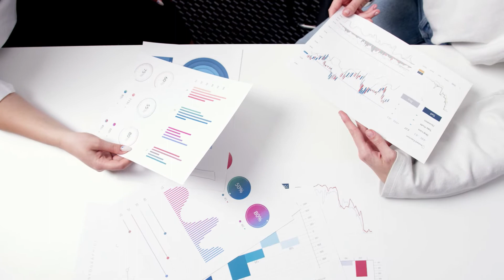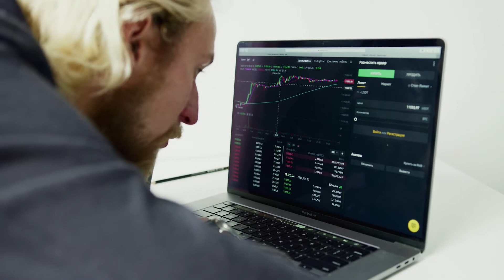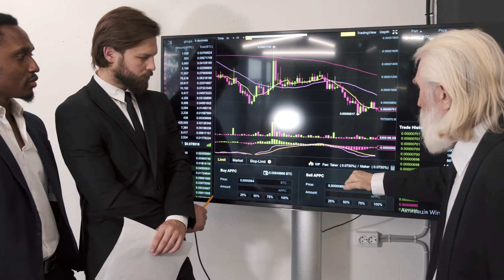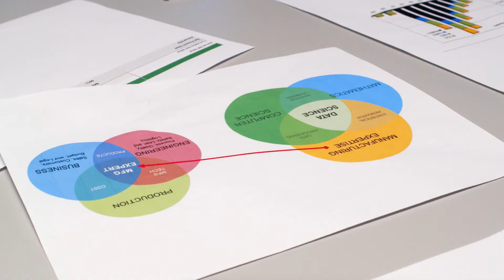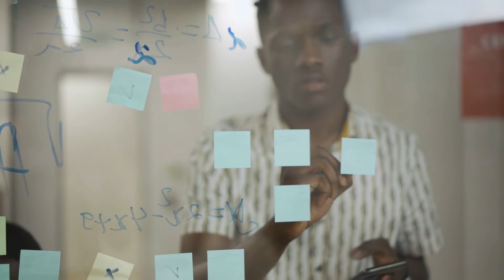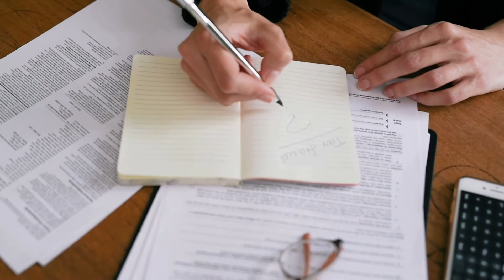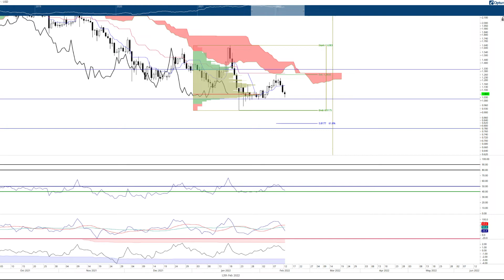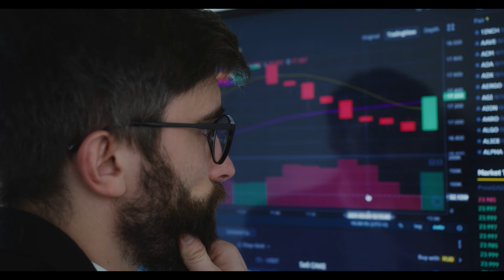Cardano discount continues as buyers continue to accumulate near $1#cryptonews#Cardano#btc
Cardano discount continues as buyers continue to accumulate near $1
Cardano price is down over 25% from the February 5 swing high of $1.26
Bears pushed ADA back into the $1.00 support range, with buyers continuing to support price.
Whipsaws are expected as market participants watch for escalating conflict between Russia and Ukraine over the weekend.
Cardano price action, like most of the cryptocurrency market and broader risk-on assets across the globe, is under significant pressure from concerns regarding Russia and Ukraine. With the weekend already one of the most volatile periods, volatility is expected to increase.

Cardano price to experience increased volatility, significant swings expected
Cardano price could travel to some extremes over the weekend. US President Biden is scheduled to meet with his Russian counterpart on Saturday. If there is an agreement to cease saber-rattling, expect Cardano and the broader cryptocurrency market to experience a major rally. However, if the meeting proves fruitless and an actual invasion occurs, expect a significant flash crash.
In either event, the price action should be viewed as non-organic and not likely to be sustained for an overall length of time. Black Swan events are notorious for violent whipsaws in price action but almost always resolve and fall back to equilibrium. In other words, regardless of a flash-crash or significant spike higher, Cardano price will likely return to the $1.05 to $1.15 value area.
Downside risks for Cardano price could extend as far as the 2022 low at $0.92 but could extend even lower to the 361.8% Fibonacci expansion at $0.89. However, in the event of an armed conflict, the lows could be wildly different from one exchange to the next.

Upside potential would probably be limited to the top of the Ichimoku Cloud and 50% Fibonacci expansion in the $1.50 value area.